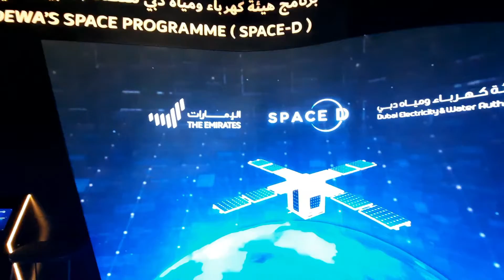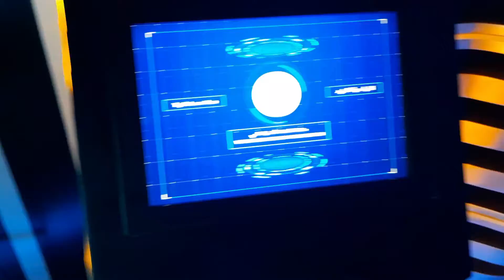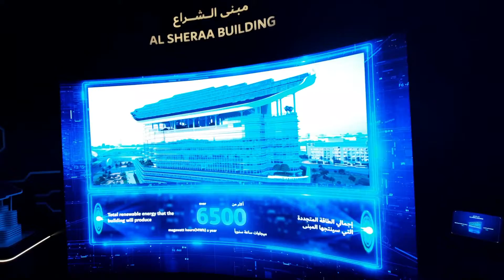⭕️DEWA Pavilion l Expo 2020 Dubai